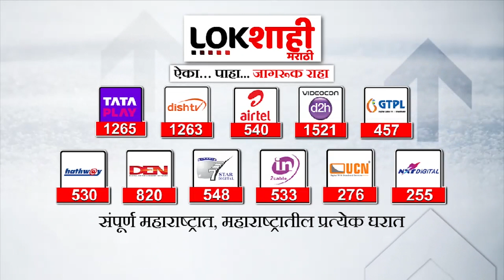Pandharpur | कार्तिकी एकादशीची महापूजा फडणवीसांच्या हस्ते होणार | Lokshahi Marathi